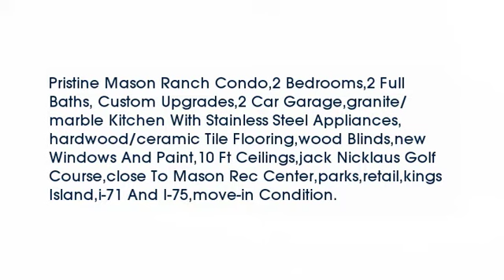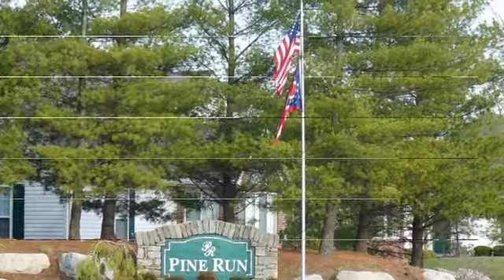Real estate for sale in Mason Ohio - MLS# 1477292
3827 Sandtrap Circle
Mason Ohio 45040
MLS# 1477292

Pristine Mason Ranch Condo2 Bedrooms2 Full Baths Custom Upgrades2 Car Garagegranite/marble Kitchen With Stainless Steel Applianceshardwood/ceramic Tile Flooringwood Blindsnew Windows And Paint10 Ft Ceilingsjack Nicklaus Golf Courseclose To Mason Rec Centerparksretailkings Islandi-71 And I-75move-in Condition.